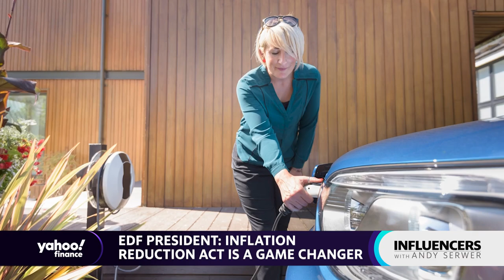Elon Musk 'caused a revolution' in the auto industry, EDF President Fred Krupp says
In this episode of Influencers, Yahoo Finance Editor-in-Chief Andy Serwer spoke with with EDF President Fred Krupp to discuss the biggest misconceptions about climate change, why business leaders should be focused on the environment, and how Elon Musk "caused a revolution in the auto industry".